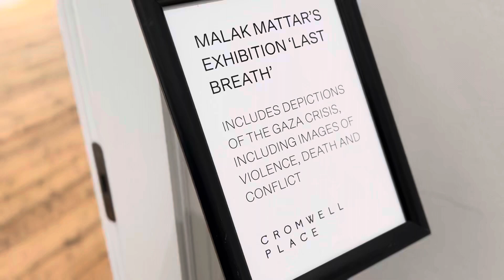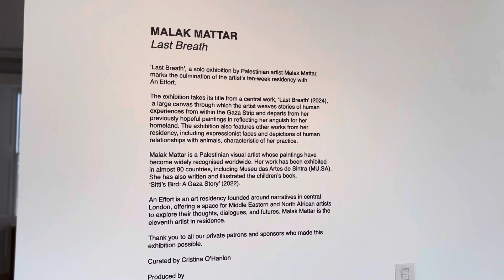Malak Mattar (Last Breath) رسمة ملك تعبر عن معاناة الشعب الفلسطيني منذ السابع من أكتوبر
Malak Mattar Palestinian artist features the largest canvas titled “No Words” it weaves stories of human experiences in Gaza stripe since the 7th of October 2023.

Visit the exhibition (Last Breath) from 6th to the 10th of March 2024
Wing Gallery | Cromwell Place